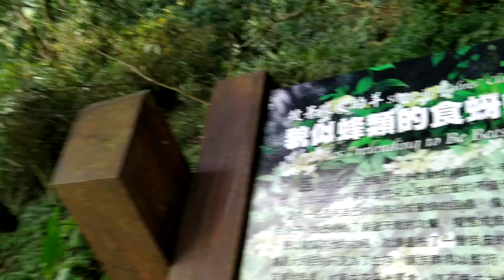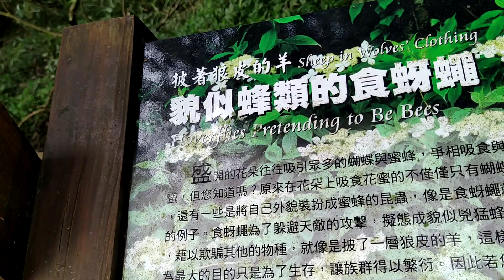Bundok ng Taiwan Erziping Trail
Maraming salamat guys sa pag balik nyo sa channel ko at pag nood ng mga video upload ko and sa mga Livestream ko, thankyou so much guys, keep safe guys at salamat po sa walang sawang suporta nyo, Godbless Us 💕

Maraming maraming salamat po sa inyo guys, 💕💕